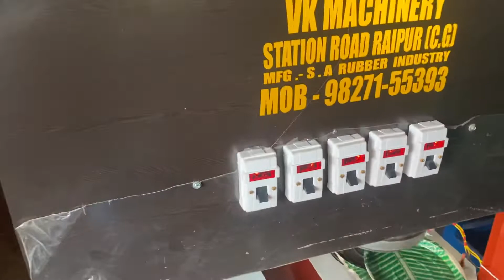Paper plate machine badgad odisha#bilaspurnewstoday